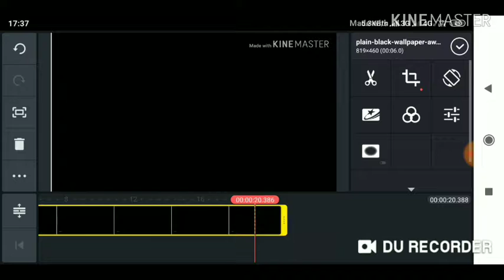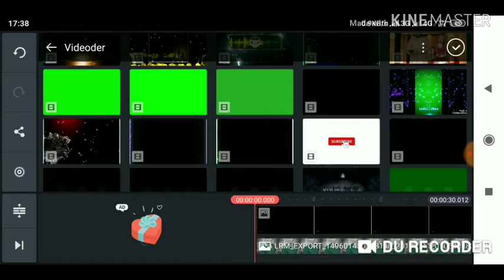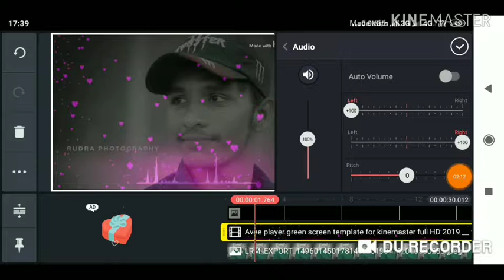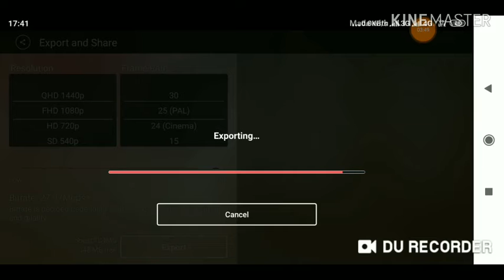Kinemaster video kesh bnate hai 🤔🤔🤔bhavani singh balawat